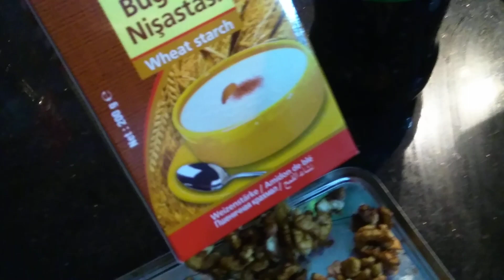yapımı tahmininizden çok kolay cevizli sucuk ve pestil tarifi %100 doğal bu tarifi mutlaka deneyin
Pekmezli sucuk yapımı çok rahat çok basit ve çok